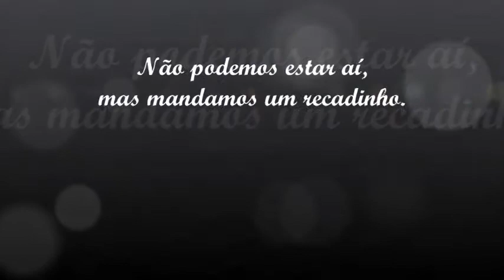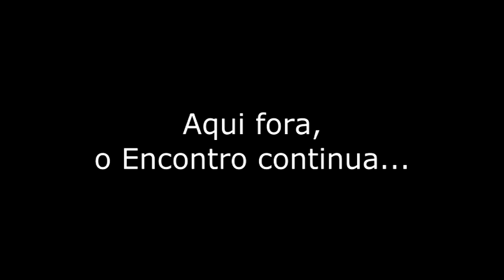Encontro com Deus Homenagens e Fotos - Centro Evangelico Missões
Realizado em 24 de Julho de 2015
Foi T R E M E N D O !